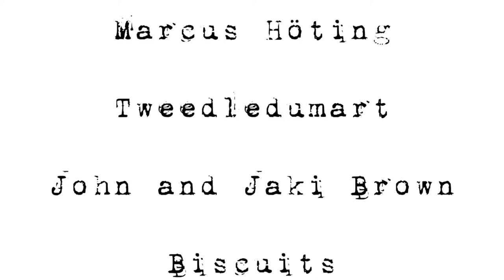Of Mice and Audio Books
In this episode I'm talking about my latest experiences with a new cross-device Logitech mouse I've bought, namely the MX Master 2S. I'll also give you a quick update on the narration of Brian's audio book, "Flicker World".

Get a free copy of my book and other goodies in return